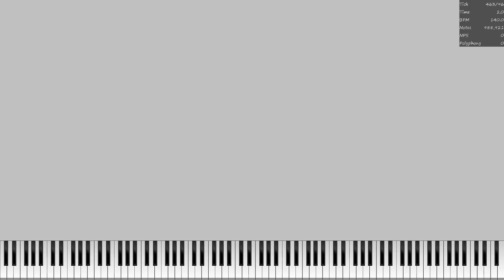1 million notes in a second (NO LAG)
MIDI Player : UMP 1.6 Hashtags (ignore): blackmidi midi nutmidi orangepaprika67 danidanijr dream2504 piano impossiblepiano notes bpm #2023